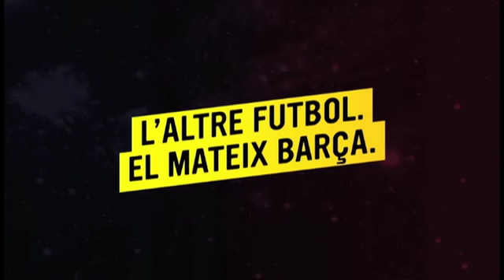FC Barcelona - No et perdis el quart partit d la final entre el Barça Alusport i ElPozo Múrcia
Aquest divendres (22 hores, Barça TV, Esport3 i Marca TV) el Barça Alusport de Marc Carmona pot guanyar la Lliga de futbol sala per tercera temporada consecutiva. Vine al Palau i no t'ho perdis!